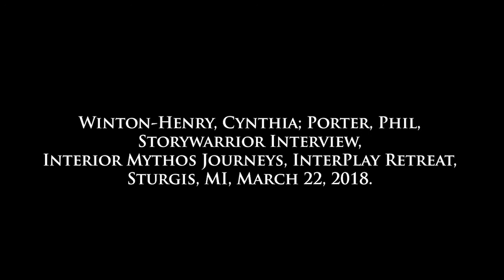Something Happens - Awakening to That-Which-Is-Bigger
When and where do you connect with Something Bigger?  Would it surprise you to discover that a sense of community in our families, our neighborhoods, and in the world is created not by the strongest army or the most money, but by a shared experience of Awe?  Check this out next

Perhaps the turmoil and lack of peace we sense in our world today can be traced directly to the lack of connection with That-Which-Is-Bigger. The curriculum modules of Interior Mythos Journeys are an effort to invite us to reconnect, once again, with that which alone can re-connect us with one another.

InterPlay founders Cynthia Winton Henry & Phil Porter were interviewed in March, 2018.